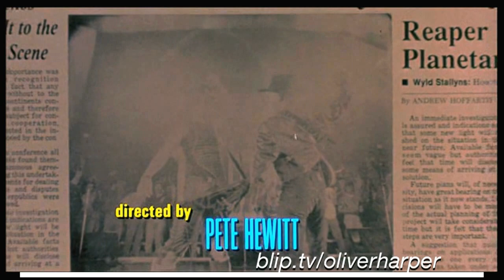Bill and Ted's Bogus Journey (1991) Retrospective / Review